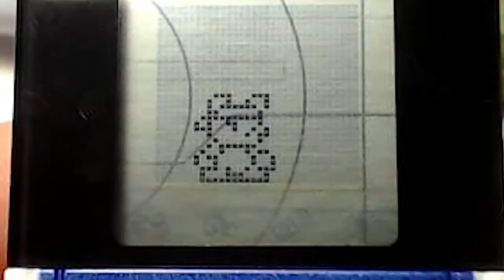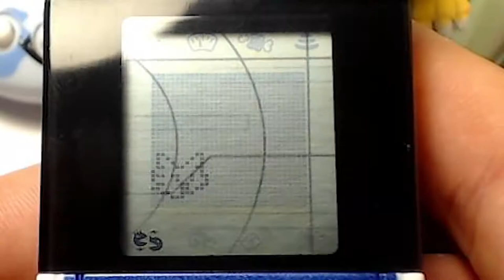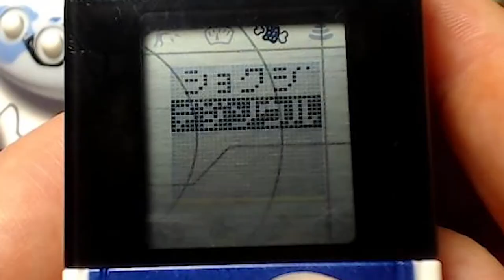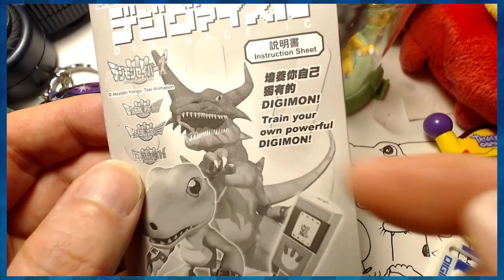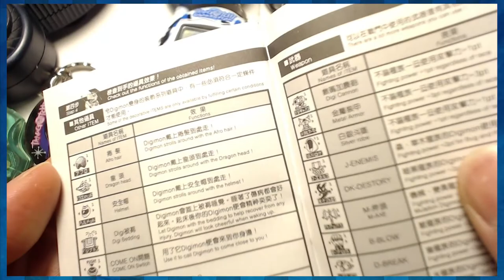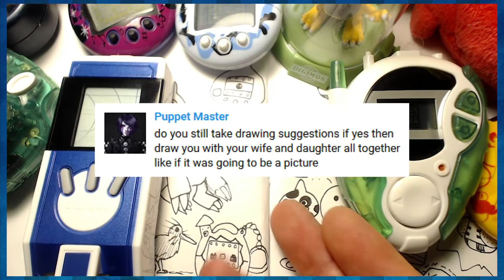Gaomon Colosseum! (Digivice iC 10X and D-3 Toys, Day 2) - CWK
We have Gaomon, and they're ready to FIGHT A BUNCH OF BABIES!! And in the D-3, we've come to another map point!